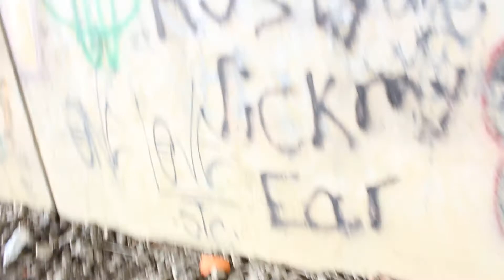Tomis Reil (Ft. One King) - Tee Grizzley's "First Day Out" REMIX (OFFICIAL MUSIC VIDEO)